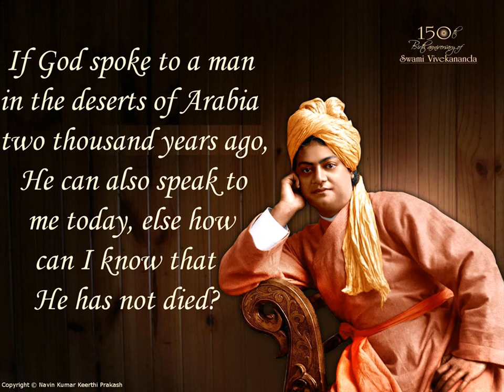Swami Vivekananda See God Here and Now !